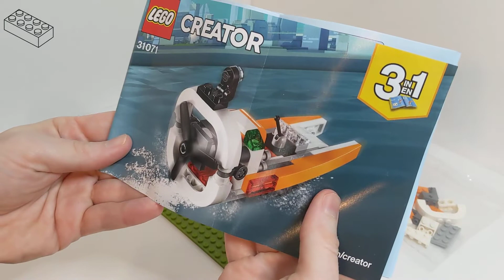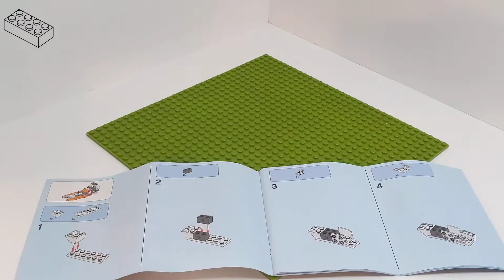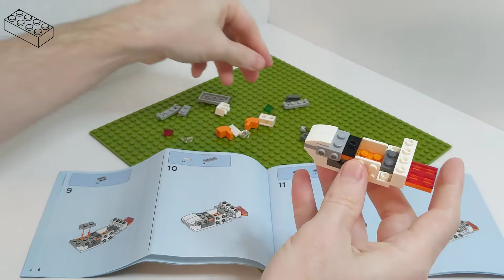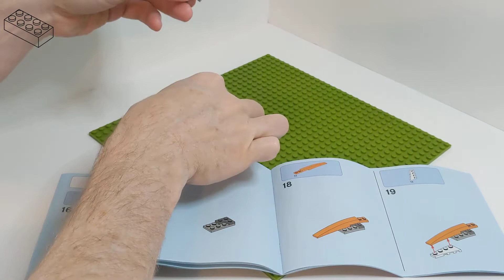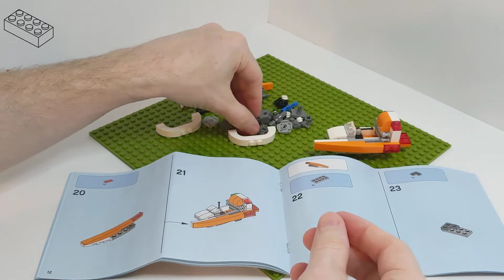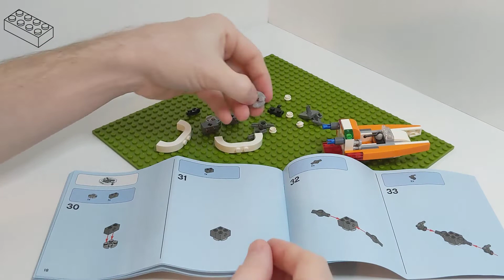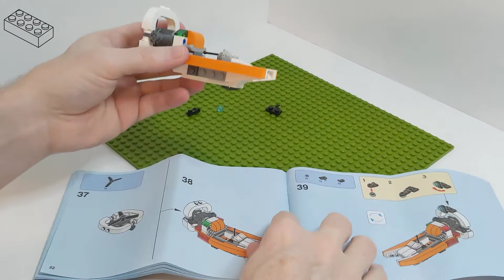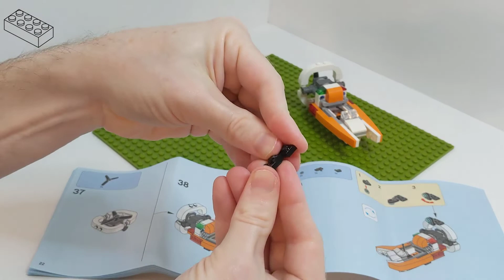LEGO Build 31071 Swamp Boat, Long Build ♫Electronic♫